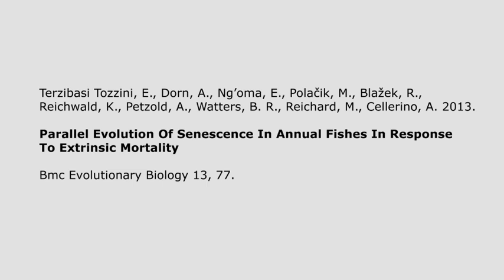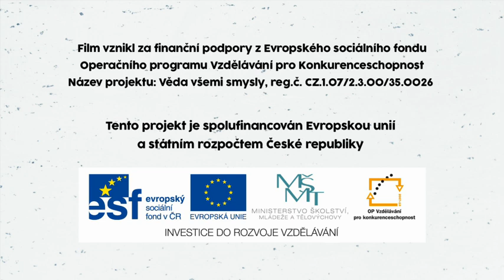Živá věda -Videoabstrakt -Terzibasi Tozzini et al 2013